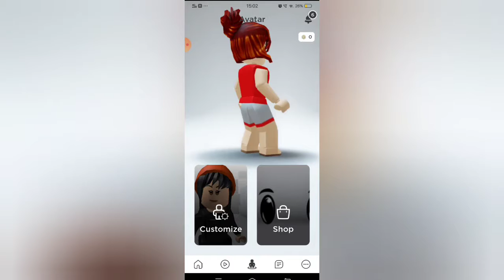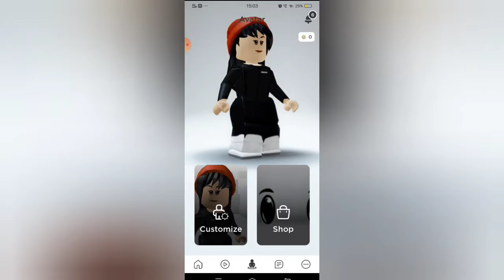showing you guys how to get thick legs and trying if there are good